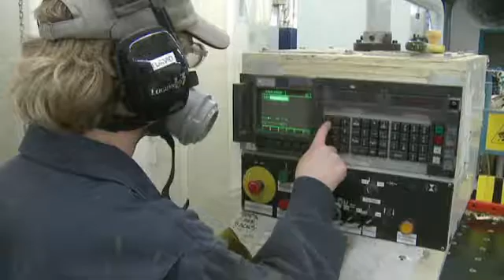Oriented Structural Straw Board 2010 ASTech Award Recipient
Societal Impact award recipient